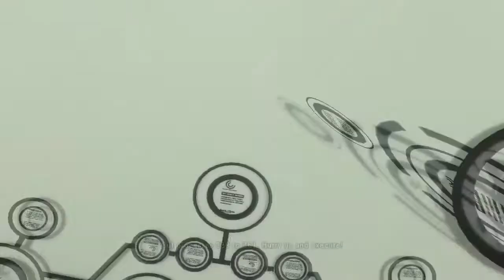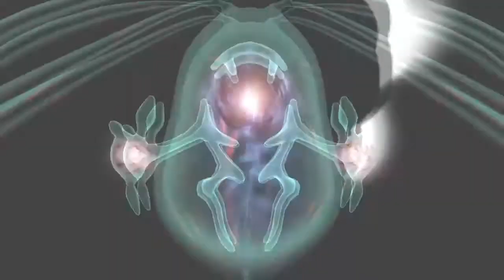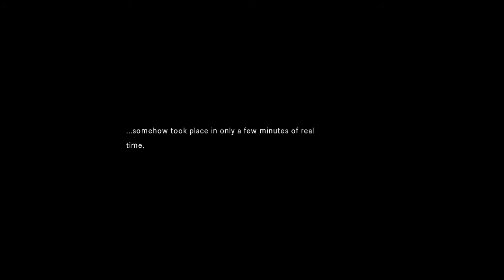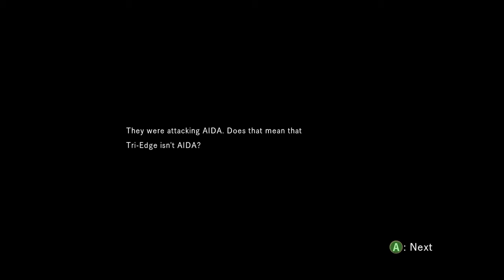Dot Hack//G.U. Last Recode [Reminisce ITA] #03 Gatekeeper [AIDA Server]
Cerchiamo l' Operation Folder in Dot Hack//G.U. Last Recode e affrontiamo le insidie del AIDA Server e del suo Gatekeeper